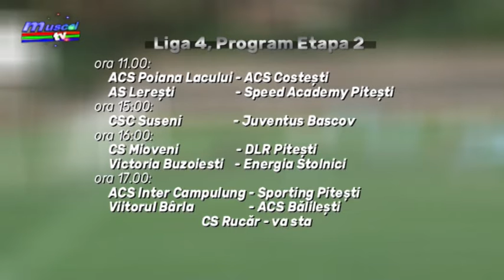Jurnal MUSCEL TV 10.09.2021 Sport - Fotbal - Div. D, program etapa a II a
În runda a doua a Diviziei D la fotbal, în zona Muscel sunt programate mâine două partide: la Lerești (de la ora 11.00) și la Câmpulung, de la ora 17.00. Avem amănunte în materialul următor